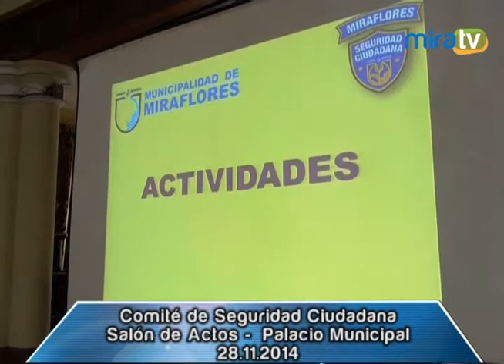Comité de Seguridad Ciudadana - 28.11.2014